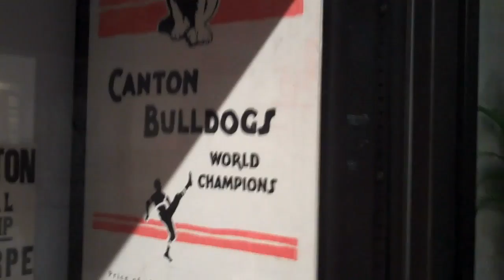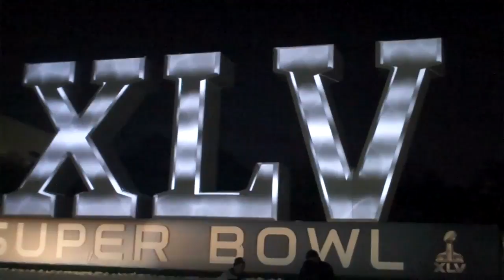Dr. John F Murray and the NFL Experience Dallas, Texas